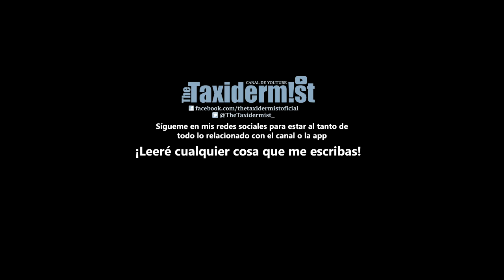Resident Evil 7 | Episodio 6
(Un 1% del valor de tu compra irá destinado a hacer frente al coste de los juegos de PC que sorteo en el canal ¡Gracias!)

TAGS resident Evil 7 vii español castellano españa spanish spain cara the taxidermist taxidermista taxi christijan christian cristian gonz gon pc steam xbox one ps4 playstation 4 biohazard 7